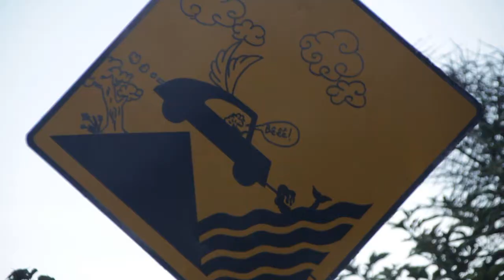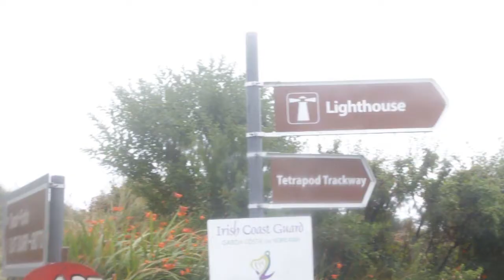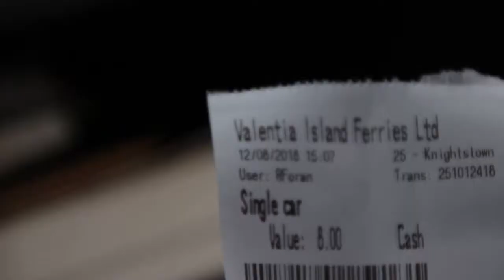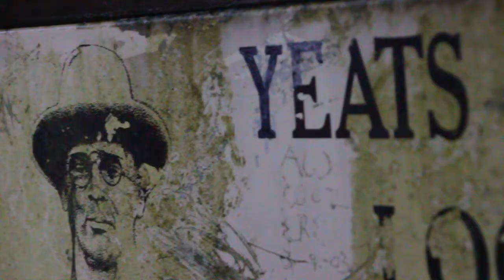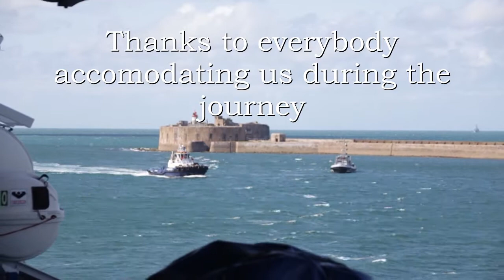Ireland Trip 2018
Nele and I drove along the west coast of Erin that summer - here are some impressions.